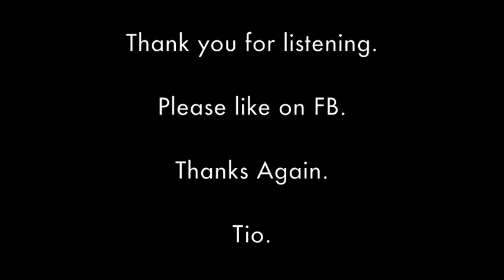The Forest At Dawn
Written by Juantio Becenti in Aneth, Utah 2013.
Commissioned by Michael Barrett.
Dedicated to Dawn Avery.
Premiered at the Moab Music Festival September 01, 2013.

Performed by:
Jennifer Frautschi - Violin I
Arnaud Sussmann - Violin II
Leslie Tomkins - Viola
Jay Campbell - Cello

This piece is about the light—specifically the descent into darkness before the light. I spent a week in a mountain residency in a cabin with no electricity in 2009. It was a strange, sometimes frightening, but also, much needed experience. I often found myself in the forest awaiting dawn observing the shadows changing becoming longer and more ominous. When dawn finally arrived after spending so much time in anticipation it felt like an afterthought. When I was commissioned to write a piece for the festival I knew what I wanted to do immediately because the ideas of the piece had been on my mind since then. Overall, it is an optimistic piece with sights set on the future. I enjoyed writing the piece and enjoyed even more working with the musicians for this performance.

I hope you enjoy it and thanks for listening.

Tio.